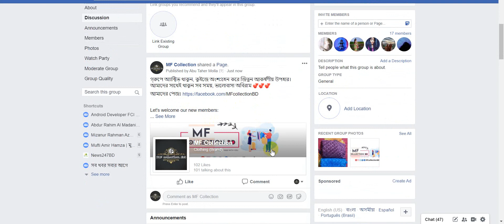Facebook group welcome new members | secret tip | ফেসবুক গ্রুপের সকল নতুন মেম্বার কে ওয়েলকাম জানান